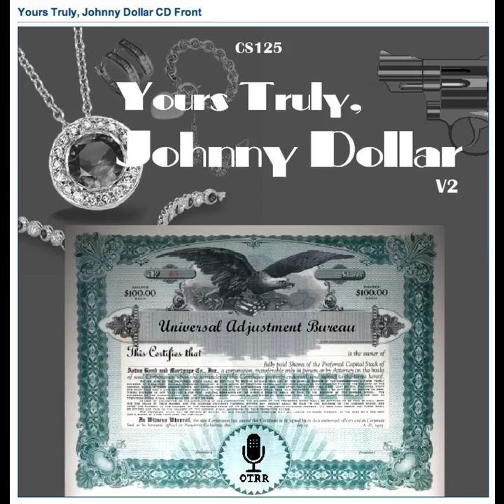Yours Truly, Johnny Dollar - 531020 185 The Allen Saxton Matter